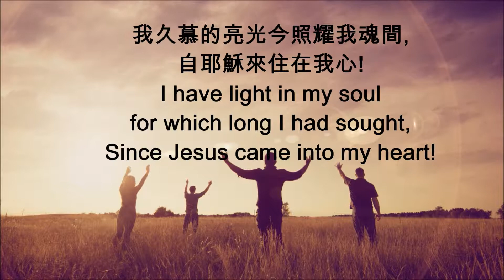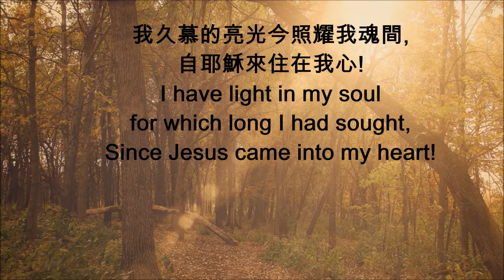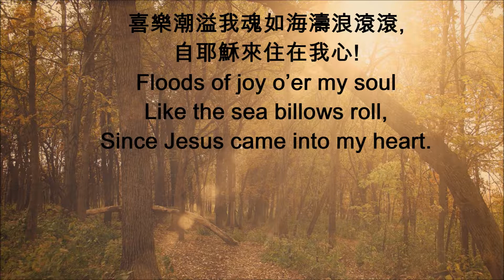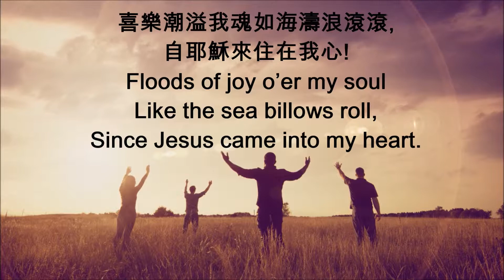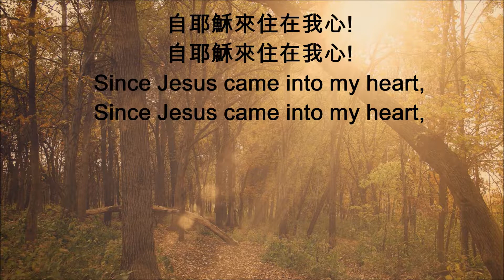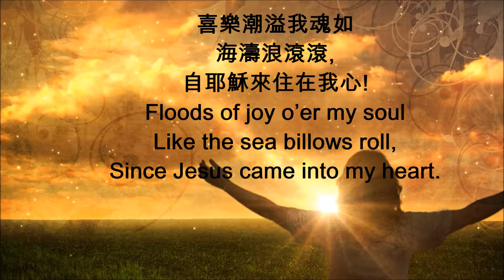自耶穌來住在我心 SINCE JESUS CAME INTO MY HEART 456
456 自耶穌來住在我心

我生命己有了真奇妙的改變,
自耶穌來住在我心!
我久慕的亮光今照耀我魂間,
喜樂潮溢我魂如海濤浪滾滾,

我巳停止流蕩不再入那迷途,
我的罪雖眾多主寶血巳塗抹,

我深知與救主將永住那美城,
我心中充滿喜樂勇敢往前行,

456 Since Jesus Came Into My Heart
Lyrics:
1. What a wonderful change in my life has been wrought Since Jesus came into my heart! I have light in my soul for which long I had sought, Since Jesus came into my heart!
Refrain
Since Jesus came into my heart, Since Jesus came into my heart, Floods of joy o’er my soul Like the sea billows roll, Since Jesus came into my heart.
2. I have ceased from my wandering and going astray, Since Jesus came into my heart! And my sins, which were many, are all washed away, Since Jesus came into my heart!
3. I shall go there to dwell in that City, I know, Since Jesus came into my heart! And I’m happy, so happy, as onward I go, Since Jesus came into my heart!